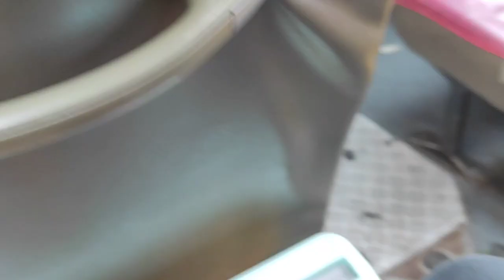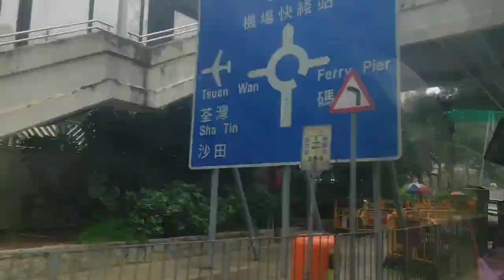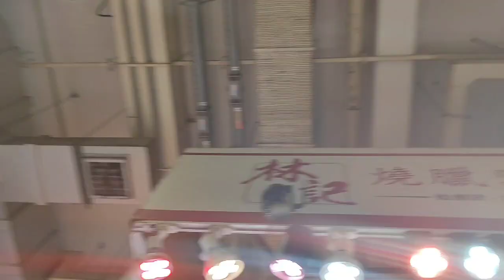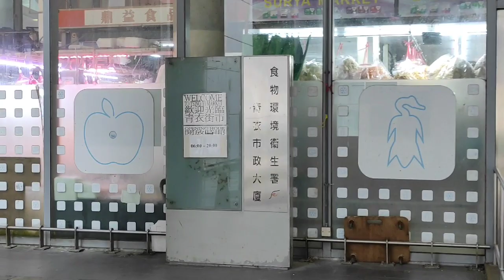OFF TO MARKET | BUY FOOD GOOD FOR 3-4DAYS | TSING YI MARKET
fresh vegies, fish and etc. at Tsing Yi Market❣️